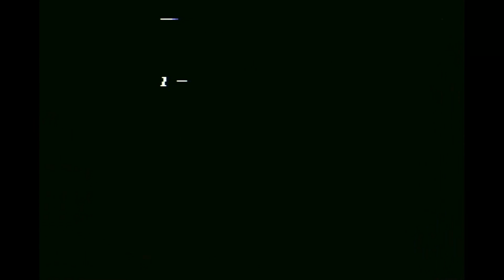SMW2: Yoshi's Island MSU - 1 (SNES) (Yoshi Island Orchestral Set presented by JUD6MENT) Part 1 of 3